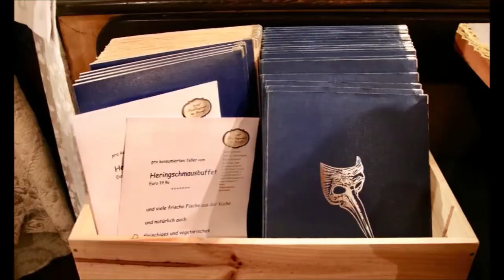Heringschmaus im Gasthof Hohlwegwirt (Teil 2)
Heringschmaus aus der Venezianischen Küche, zu Gast beim Hohlwegwirt in Hallein-Taxach, bei Biljana und Ernst Kronreif.